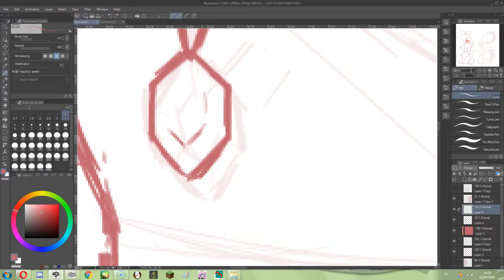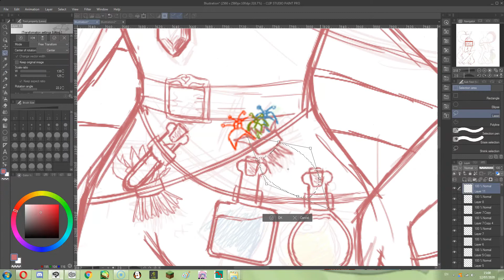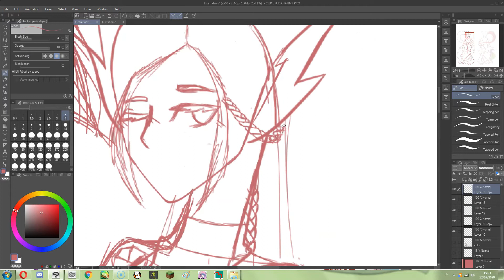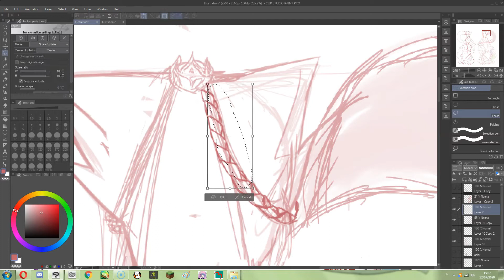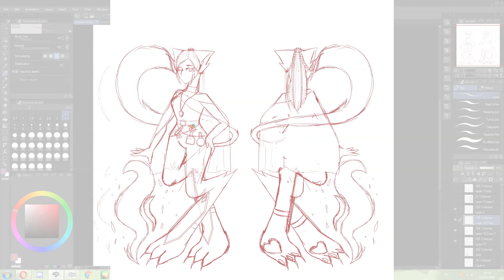Werewolf Sorcerer design || Part 1 || Speedpaint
I haven't drawn in a while now, and i haven't done any speedpaints either, so i decided to make this little character. i made the body and the design beforehand to make the video shorter. This is just part one, so ill be doing lineart, color and shading in the next part/s.
Programs used: Clip Studio Paint (Art) + Screencast-O-matic (recording)
Original time: 1:19:55
Device: Computer + Wacom Intuos graphics tablet
Music in the video: Gypsy bard instrumental
Hi! i am Wolfy Poofy, a random youtube creator! i am on my goal to make others happy with my creations! you can check me out on other accounts such as other social medias linked below!
My other Media accounts (on most i don't post :P):
Thanks for reading! have a lovely day!~